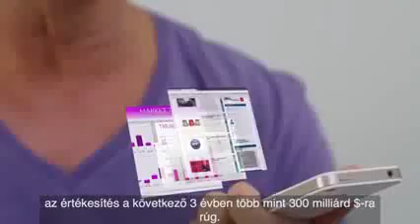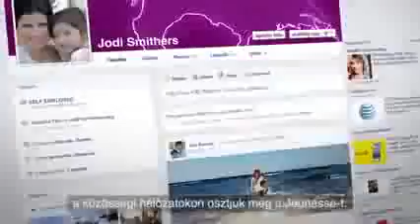Feltárul a Jeunesse titka - THE SECRET of JEUNESSE (Hu subtitle)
Szerinted van lehetőség a visszafiatalodásra?
Arra, hogy 10-20 évvel tovább élhess? Ráncok nélkül? Már nem titok. További információ
Ha megnézed ezt a rövid vidó filmet, feltárul elötted a Jeuness titka.